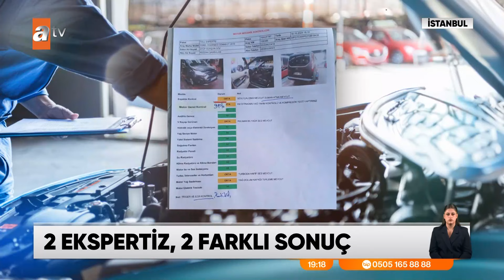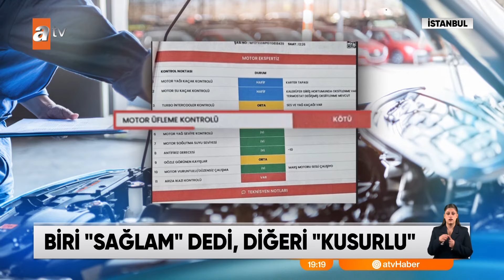Aynı araba farklı rapor - atv Ana Haber 3 Kasım 2024